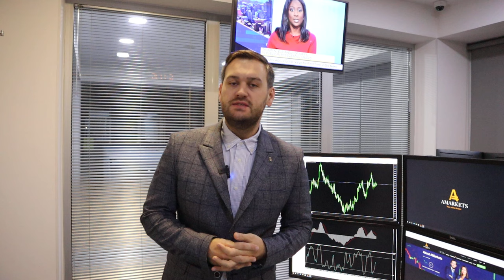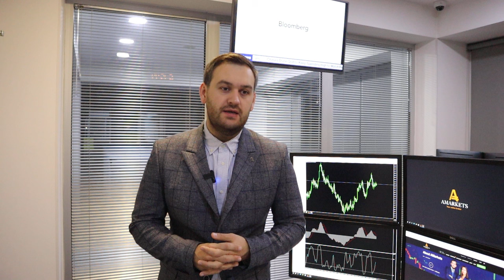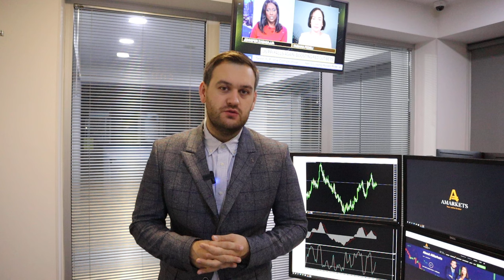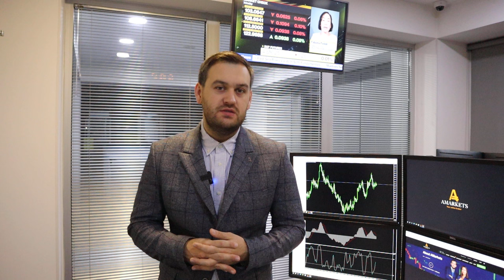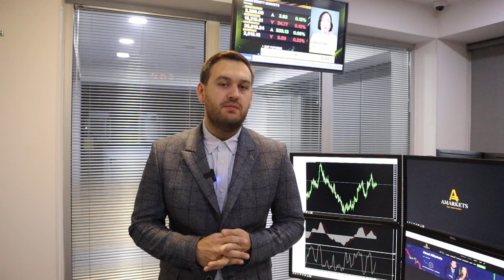Доллар: какие перспективы? | AMarkets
Перспективы доллара после отчета по инфляции, когда регулятор снизит ключевую ставку, как заработать на паре GBP/USD, что сказал Бейли в Парламенте, о данных по ВВП Англии, о монетарной политике в Еврозоне, о нефтяном рынке, о сезоне квартальных отчетов в США, о потенциале роста евро